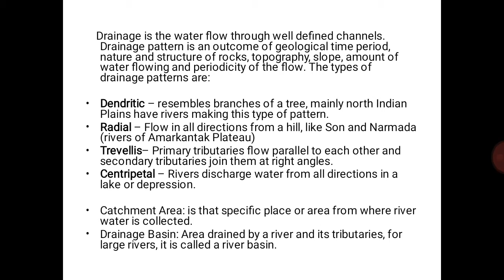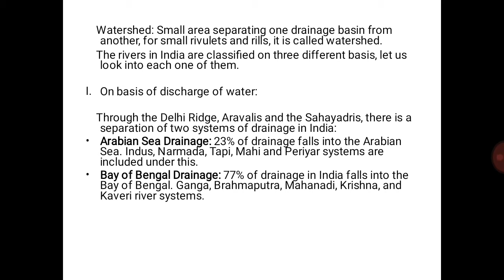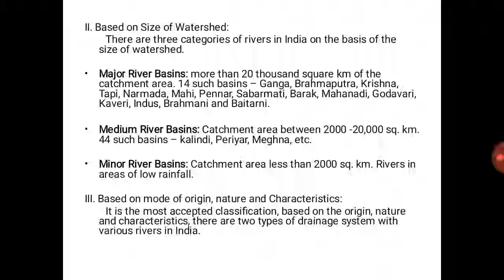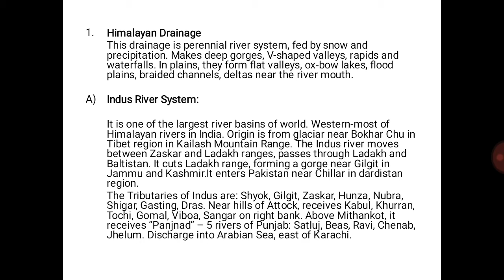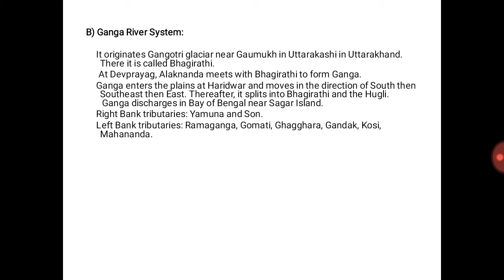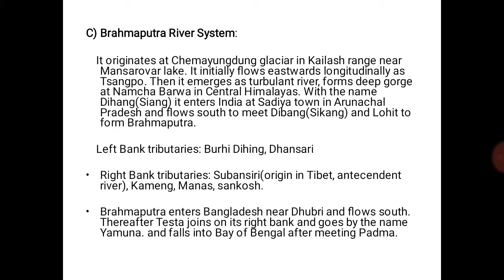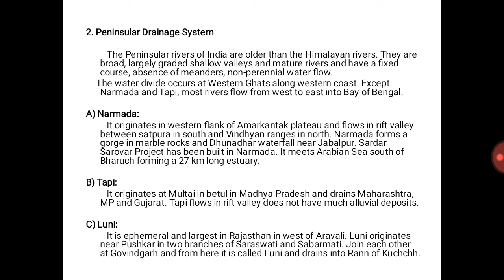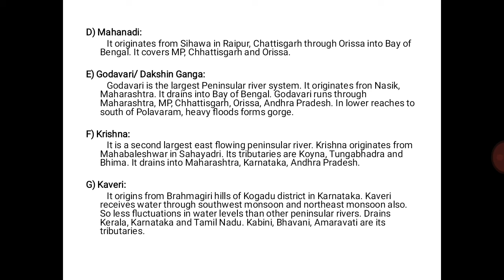Indian Geography - Rivers of India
For notes and classes,
Glean Excellency